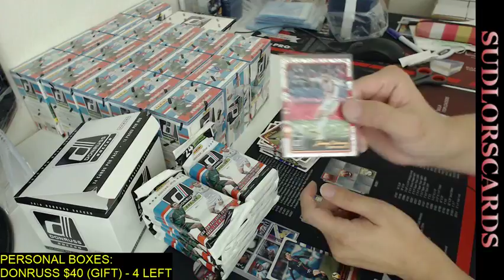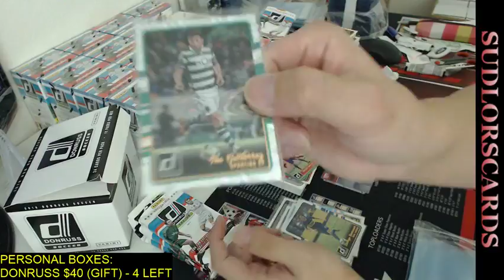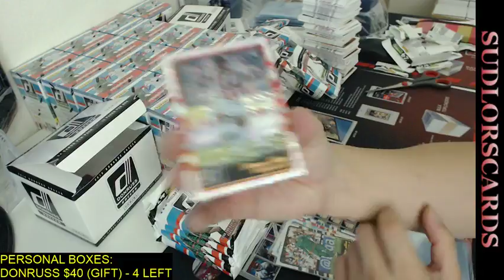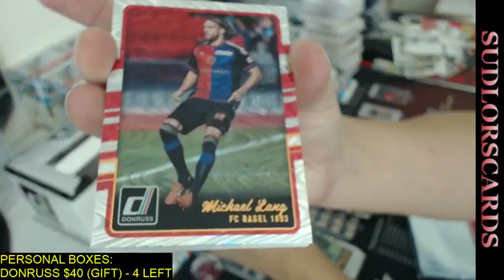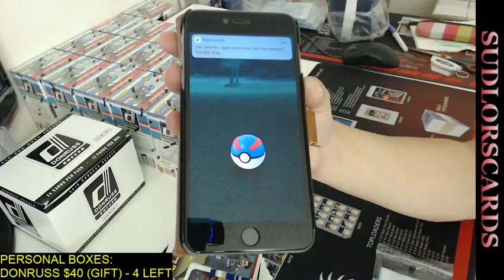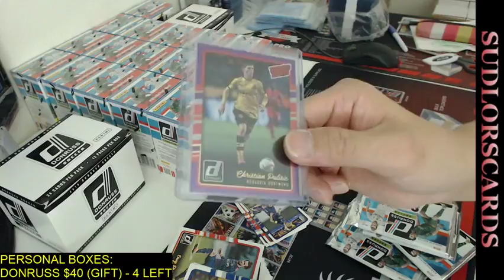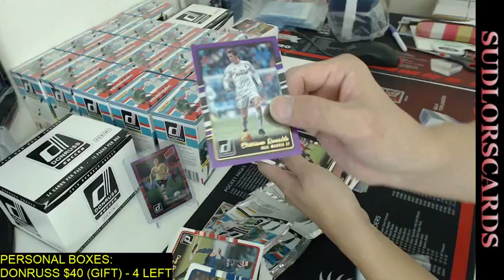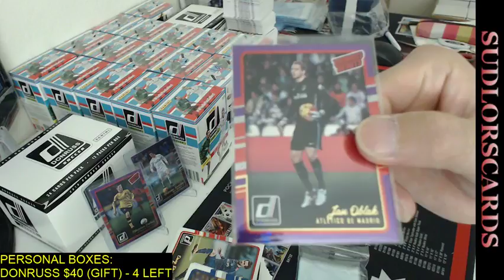SUDLORS CARDS SOCCER BREAKS - LIVE ! (2017 10 19)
SAWATDEE KRAB ~

TO JOIN MY FUTURE BREAKS